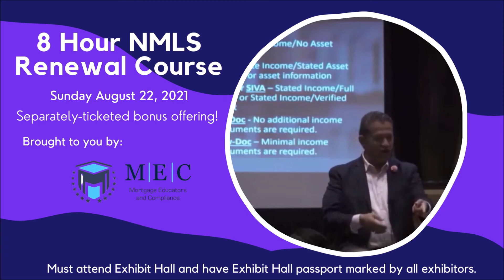Do you have what it takes to be the best?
Originator Connect is a 3-day weekend event designed around one purpose: to help you realize your goals. With exclusive programs like Build-A-Broker and Your First Million Dollars, our unique Certified Military Home Specialist certification class in conjunction with Boots Across America, compelling and high profile speakers, and a complimentary NMLS renewal course, you're sure to come out feeling prepared, motivated, and energized to become the best originator you can be — #1.
Originator Connect is the only mortgage conference focused solely on the origination community at brokerages, banks, and credit unions.